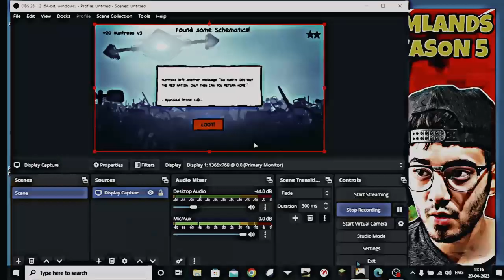I Nuked a ship and this happened!